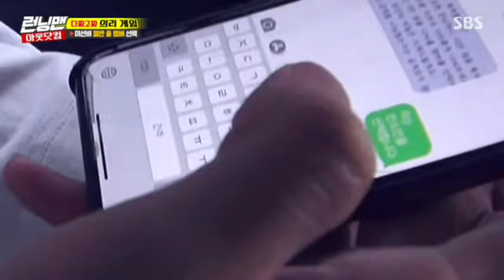Jeon So Min x Lee Kwang Soo 2018 Moment Compilation [Betrayal Couple/Tiger Moth Couple/KwangMin]